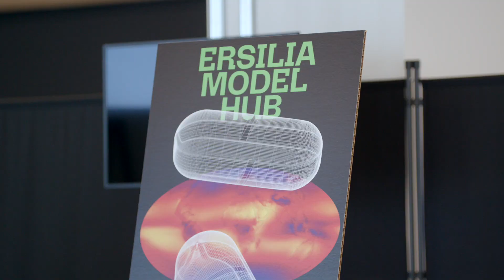The Future of Open Source AI: Mozilla Builders Demo Day 2024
Highlights from Mozilla's first Builders Demo Day in San Francisco.

What began with presentations transformed into a science fair, where guests explored each technology hands-on and engaging directly with their creators — for a few short hours, we glimpsed a future built on a foundation of shared purpose and collaborative spirit.

Mozilla Builders helps developers create transformative open-source AI projects through collaborations, programming, and community.